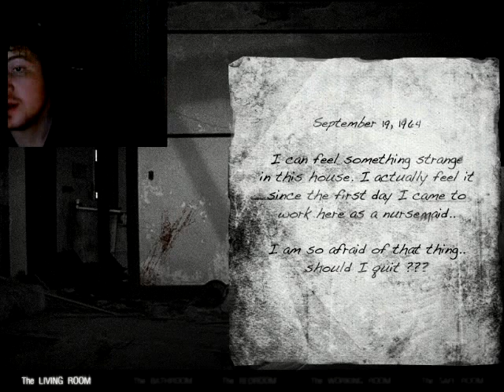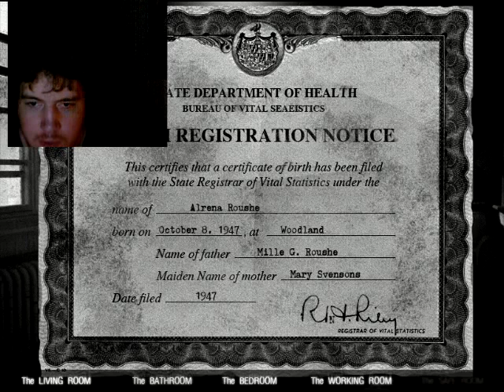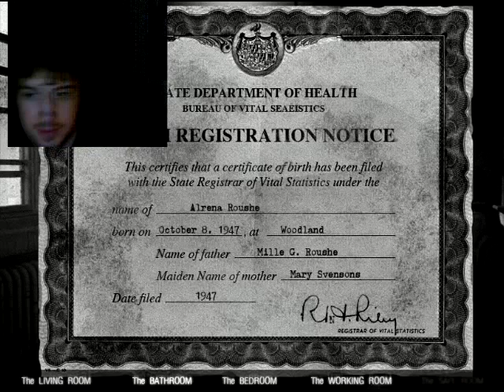Let's play The House 2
ty for wathing if you would like to play the 1st or the 2end the LINK well be below
but i hope you all like the video and plz like and sub